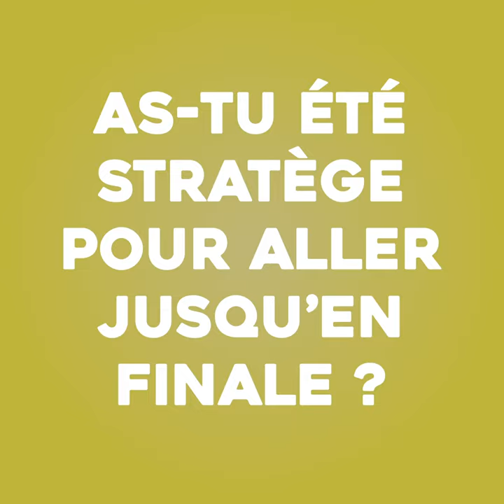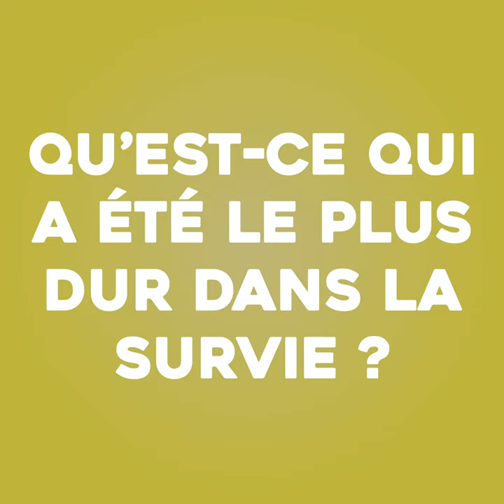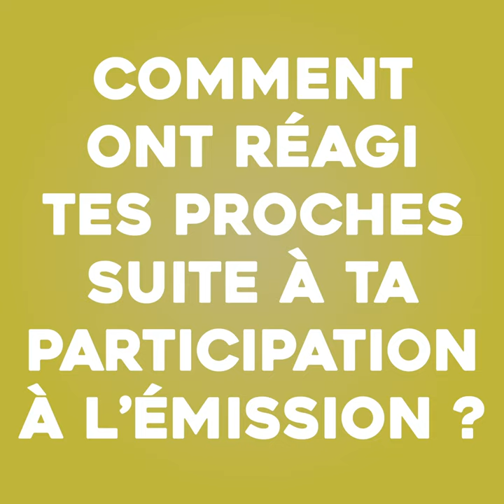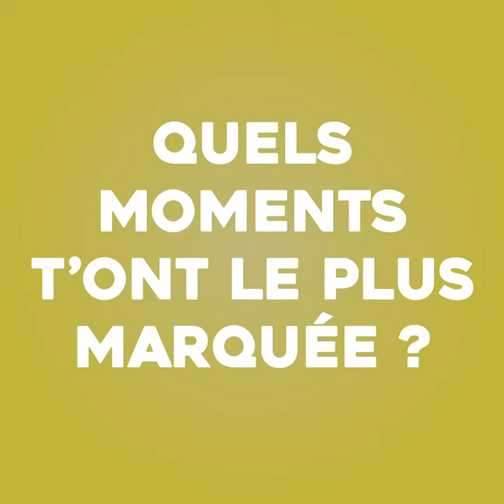Magalie (Koh Lanta Fidji) revient sur son parcours et dévoile des anecdotes de tournage !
Magalie (Koh Lanta Fidji) revient sur son parcours et dévoile des anecdotes de tournage ainsi que ses passions personnelles (la danse afro caraïbéenne, les concours, etc...)